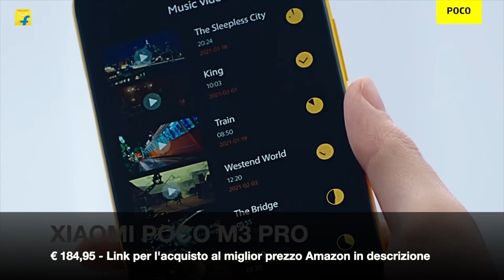Classifica dei migliori Smartphone 5g economici (sotto 200 Euro)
Classifica con i 4 migliori smartphone economici con tecnologia 5G presenti sul mercato.
Link Amazon ai prodotti per acquistarli al miglior prezzo.

Realme Narzo 30

Xiaomi Poco M3

TCL 20R